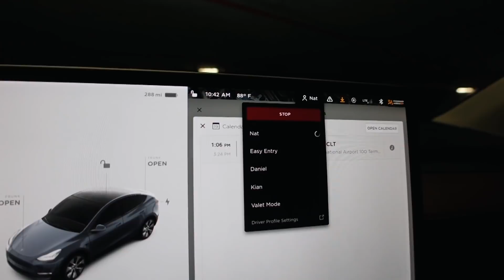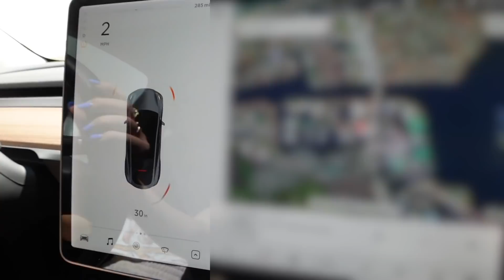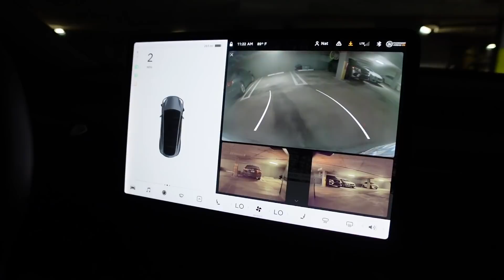6 MONTH 2021 TESLA MODEL Y REVIEW | pros, cons, autopilot, road trips in a tesla, and more!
I have been driving my 2021 Tesla Model Y for the past 6 months and I can't wait to share my honest review!

Ordering a Tesla?

Save $$$!!